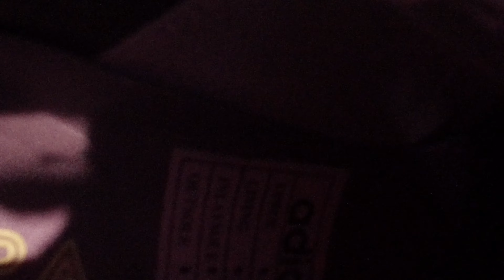Unboxing Broll of Adidas COPA 20.1 Football boot.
Adidas Copa 20.1 Football boot. I bought this new pair of Adidas football boot for this coming season. I though it would be really cool to make this unboxing broll video of my new boot. Talking about Copa 20.1, it has added the new feature of fine thin line grip layer on the majority of the upper skin of the boot in comparison to Copa 19.1. It has Kangaroo leather upper that incorporates with fusion skin technology. It is basically a combination of Kangaroo leather at the front and prime net at the back. The kangaroo leather at the front is really really soft and cushioned. It really feels very comfortable in the foot and feels great with the ball. This really fits pretty good for wide foot. I would recommend to go right for the size as it really fits well with the right size. Exoframe sole plate on the base of the boot helps for the better performance. If you guys are looking for a decent new boot for a decent price, this boot is definitely for you, this is solid pair of boots.

Background music
Jump Around by David Renda